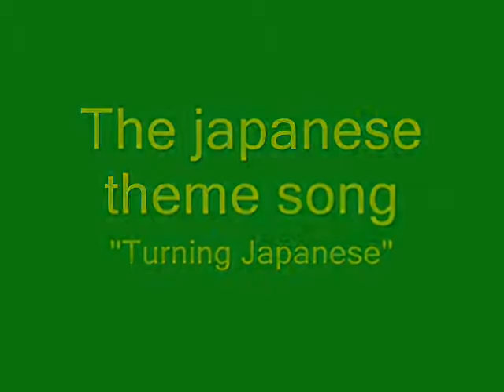The japanese theme song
theme of the japanese of RMS leyend